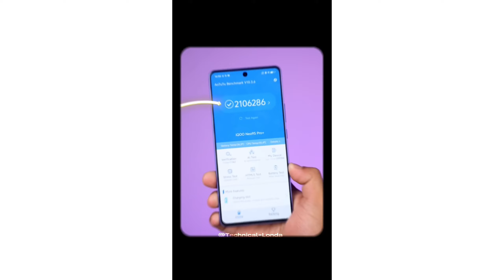Iqoo Neo 10 pro plus new gaming smartphone gaming smartphone iqoo gaming phone iqoo 10 pro plus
Iqoo Neo 10 pro plus new gaming smartphone gaming smartphone iqoo gaming phone iqoo 10 pro plus mo Discount

vivo iqoo galaxy s 10 t pro plus ultra 5g
iqoo neo 7 pro vs oppo reno 10 pro plus
oppo reno 10 pro plus vs iqoo neo 9 pro
iqoo 10 pro olx
iqoo 10 pro ouedkniss
iqoo 9 pro vs oppo reno 10 pro plus
iqoo 11 pro vs oppo reno 10 pro plus
iqoo neo 7 pro vs realme 10 pro plus
iqoo 12 pro vs oppo reno 10 pro plus
1 plus 9 pro features
iqoo 12 5g vs oppo reno 10 pro plus
vivo iqoo 5 5g
iqoo 6 pro
1qoo z6 pro
iqoo 7 vs iqoo 7 legend comparison
difference between iqoo 7 and iqoo 7 legend
iqoo 7 5g price in bangladesh
iqoo 10 pro 91mobiles
9 vs 9 pro oneplus
iqoo 9 pro 12gb 256gb